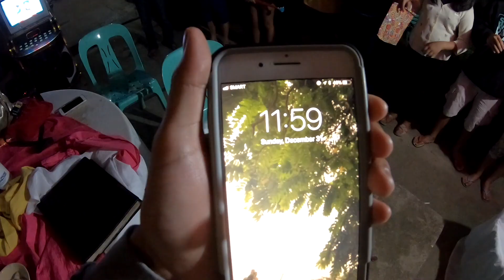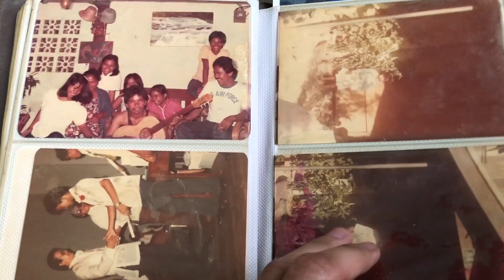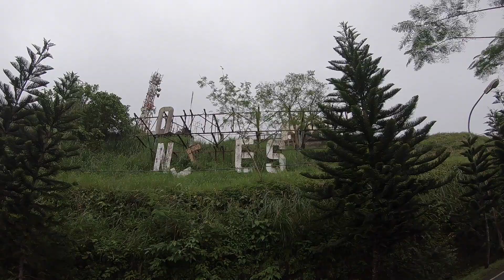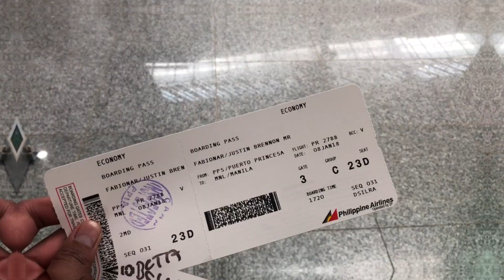Philippines 2017/2018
1080p!

Song:
Petit Biscuit - Waterfall Ft. Panama (Official Audio)

Filmed with:
GoPro 6

Manila
Nueva Viscaya
Palawan
El Nido
Puerto Princesa
Tagaytay
Pangasinan
Aritao
Baguio